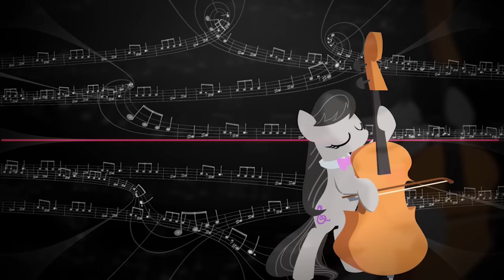FATOS SOBRE PÔNEIS: OCTAVIA MELODY | Planeta Brony #15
~Antônio aqui: Obrigado por assistirem este episódio de Fatos sobre pôneis, espero que tenham gostado e agradeço ao scr4t (link do canal abaixo) para fazer a parte de tipografia para mim.
A introdução da Octavia tocando o ViolonCello deu bastante trabalho, então espero realmente que tenham gostado.